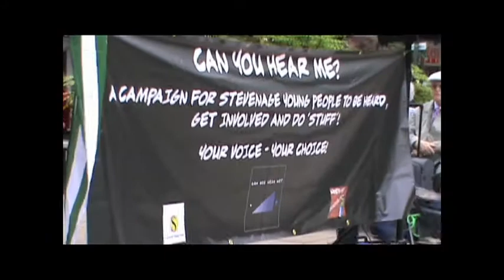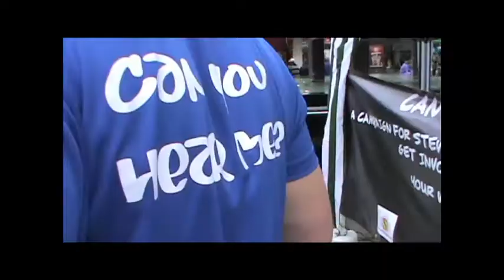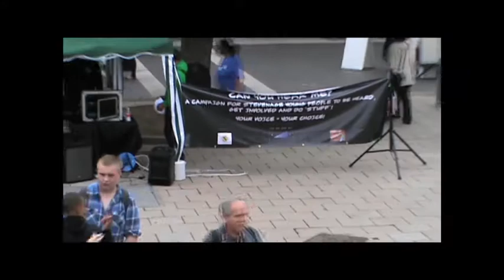Can You Hear Me? 12th August 2011 in Stevenage Town Centre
A little video of what happened on 12th August in the town centre. We got some people to perform and showcase their talent in preparation and promotion to our Open Mic Night at Chicagos, Stevenage on the 23rd August! It starts at 13:00 so please come along and support our amazing local talent!